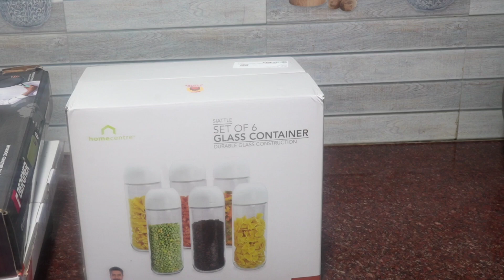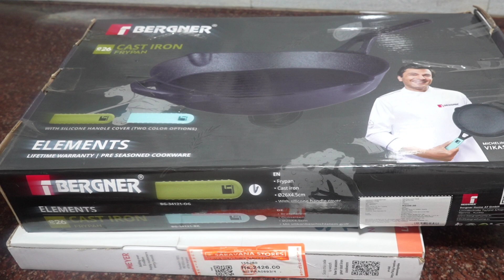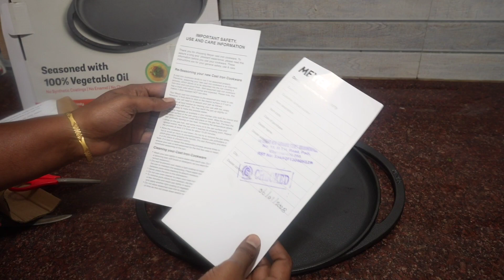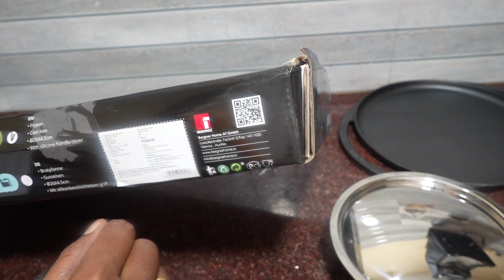Meyer Indus valley Bergner Home centre kitchen items Shopping Haul Tri ply stainless steel castiron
My kitchen items
Here's a ₹200 off coupon for your first order at The Indus Valley.

* Oil bottle 500 ml

* Oil bottle 350 ml